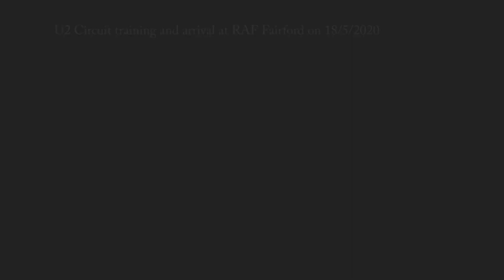RAF Fairford 18/5/2020. U2S training circuits and Emergency landing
Another trip to Fairford my first post relaxing the lockdown regulations. It was a beautiful day maybe a bit windy. I got there around 8:10ish. U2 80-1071 was doing touch n go circuits between 7:40am to 8:45. Lots of circuits. Then 68-10337 came back in from its departure at 2:45am. It soon came apparent that it had an IFE (In-flight Emergency). I'm not really entirely sure what the issue was but, I don't like to speculate. Anyway was interesting to watch and glad everything was okay due to extreme professionalism of Ground cover and crew of U2 and vehicles. The very aircraft that had an issue was from 1968 batch while the others are from the 80's batch. First time I got the SPAN mod U2 landing from 27 ends. It was, also interesting to watch come ever at FL230 to set up a 10-mile spiral down and 4 mile final. Never witnessed that before.

Anyway hope you enjoy the sights of these cold war era spyplanes. Flying around the Cotswolds.